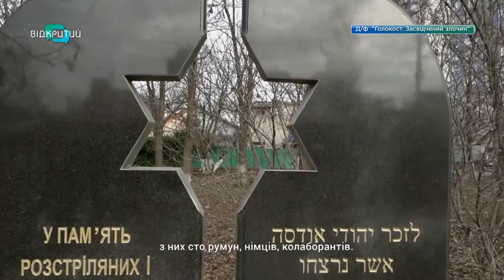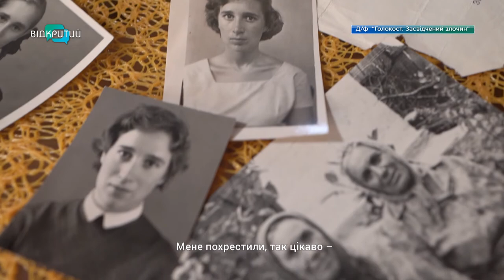В Україні вшанували пам’ять жертв Голокосту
До дня пам’яті жертв Голокосту в Україні презентували документальний фільм під назвою «Голокост. Засвідчений злочин». Героями стрічки стали 13-ро людей які були свідками тих страшних часів.